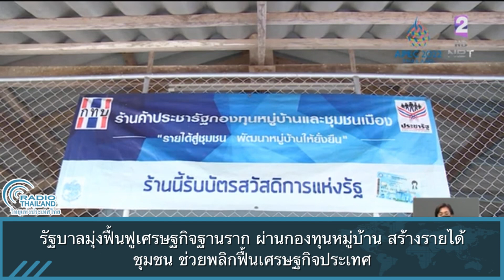รัฐบาลมุ่งฟื้นฟูเศรษฐกิจฐานราก ผ่านกองทุนหมู่บ้าน สร้างรายได้ชุมชน ช่วยพลิกฟื้นเศรษฐกิจประเทศ